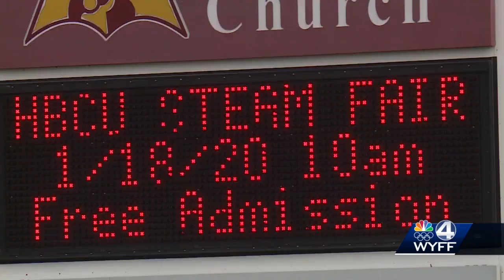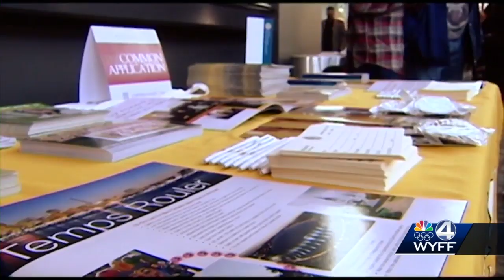Upstate college fair to honor Dr. King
Greenville's branch of the Rainbow Push Coalition will host an HBCU STEAM Fair Saturday, January 18.